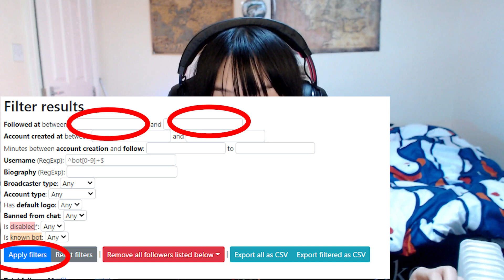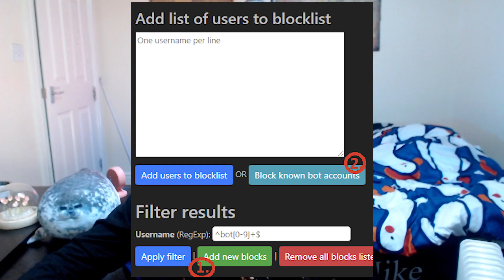How To STOP Bots On Twitch! Remove and Prevent Bots 2023